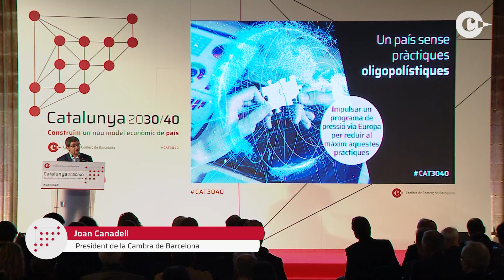CAT3040: Pràctiques oligopolístiques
Un país sense pràctiques oligopolístiques és l'eix 13 del projecte Catalunya 2030-40: Construïm un nou model econòmic de país.

Eix presentat pel president de la Cambra de Barcelona, Joan Canadell.